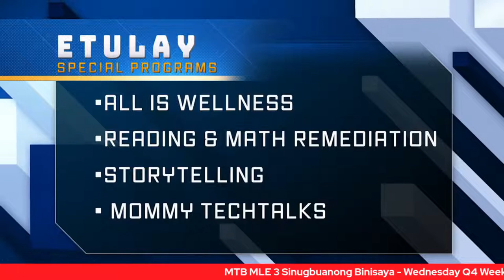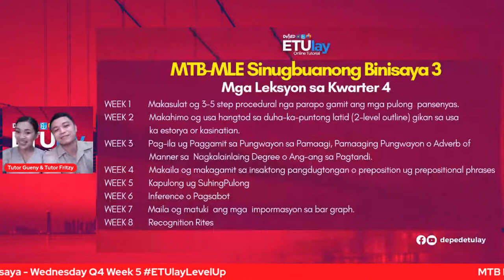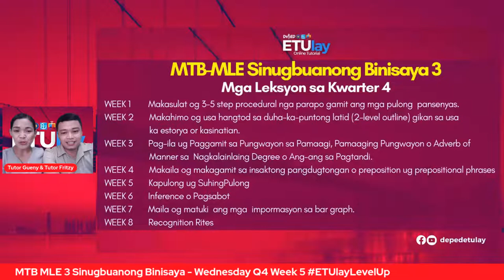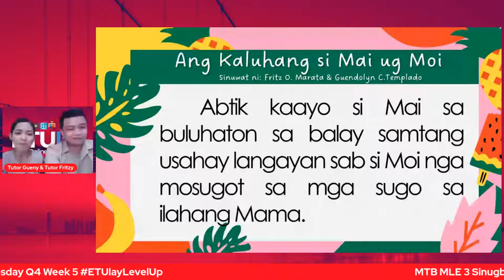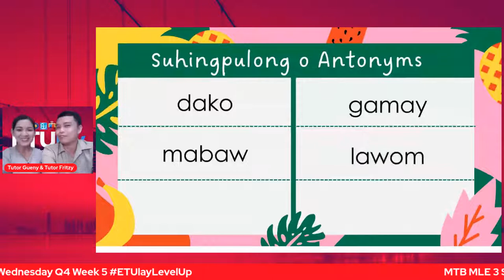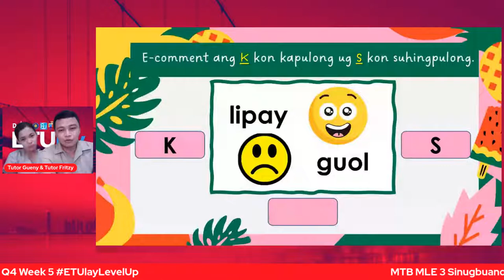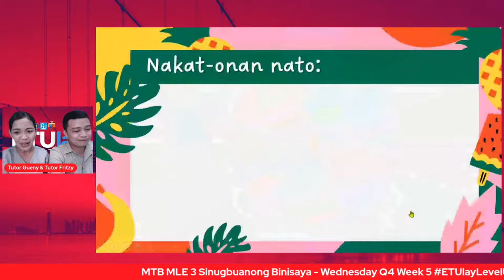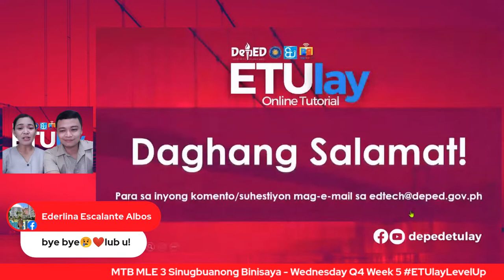MTB MLE 3 Cebuano - Wednesday Q4 Week 5